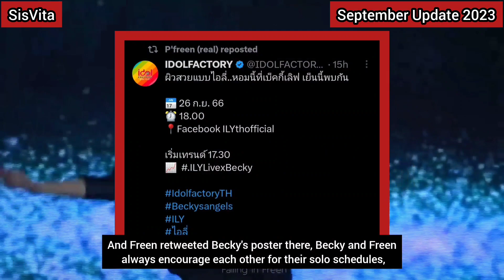Why Freen didn't have schedule lately? what happened?!